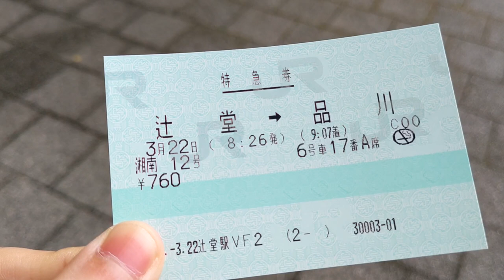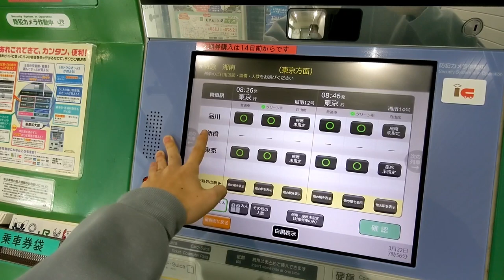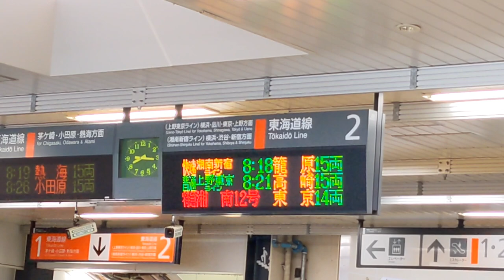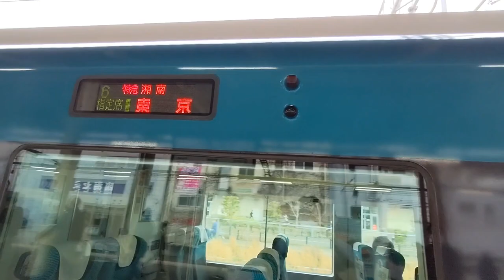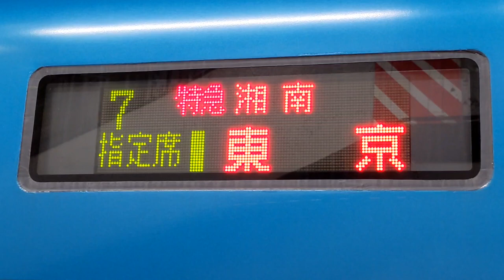【横浜通過！】東海道線の新たな通勤特急「湘南」を地元民の目線で乗ってみた！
湘南ライナーの廃止は悲しいけど、特急湘南もいい列車ですよおおおおおおおおおおおおおおおおおおおおおおお

2021年3月22日